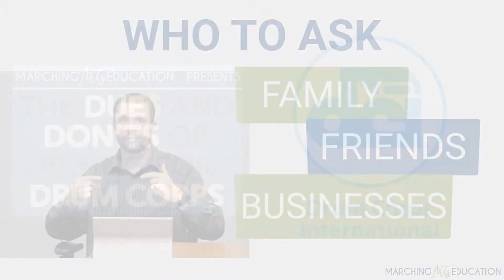Paying for Drum Corps Free Resource Drum Corps International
Endorsed by Drum Corps International, this free hour-long presentation includes everything you need to raise the money for your drum corps tuition quickly and easily!
This is a free resource for current and aspiring DCI marchers.  In a little over an hour, we show you how to budget smartly, ask for money successfully, or borrow money if needed.  Taking the time to watch this presentation will give you the tools you need to raise the money you need and have a great year of drum corps!